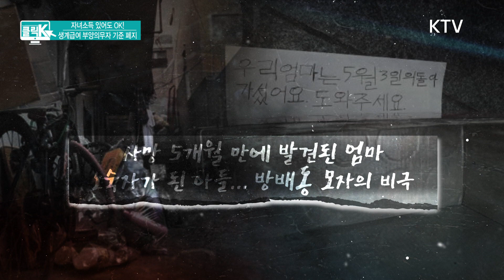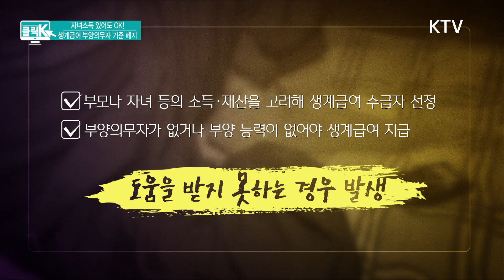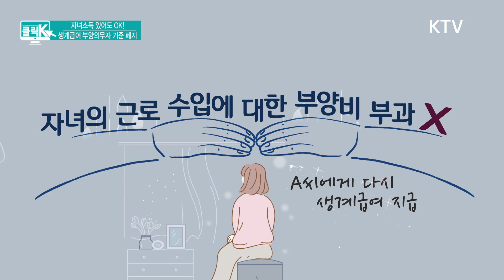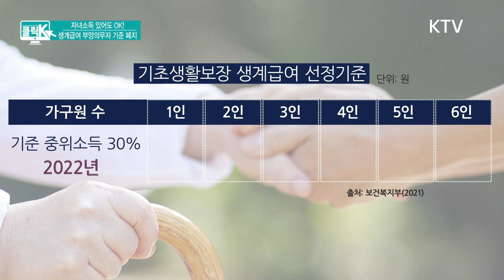자녀소득 있어도 OK! 생계급여 부양의무자 기준 폐지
안녕하세요~ SNS와 인터넷을 달군 뜨거운 이슈 ,클릭 한 번으로 세상을 읽는'클릭 K'입니다.
지난 연말,  장애가 있는 아들과 살던 60대 여성이 생활고를 비관하며 숨졌습니다. 일명 '방배동 모자 사건', 기억하시죠? 당시 이들은 부양의무가 있는 가족이  있어 생계급여를 지원받지 못한 것으로 확인됐습니다.
이에 정부에서는 부양 의무자 기준 폐지 계획을 발표했는데요.
정부는 당초계획 보다 앞당겨 지난10월 1일부터 기초생활보장 생계급여 수급자에 대한 부양의무자 기준을 폐지했습니다.